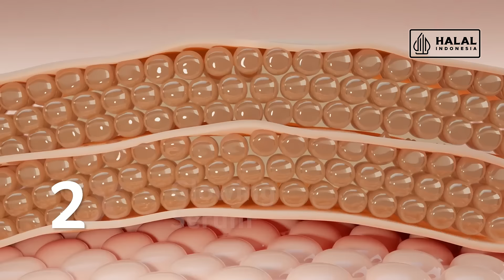Waktunya Pakai Citra, Bikin Kulit Lebih Glowing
Udah pakai lotion tapi kulit masih tampak kusam? Mungkin ini waktunya kamu ganti lotion-mu! Pakai Citra dengan 10x Kekuatan Melembapkan dan 20X Glowing Serum agar kulit terasa lembut dan tampak glowing!